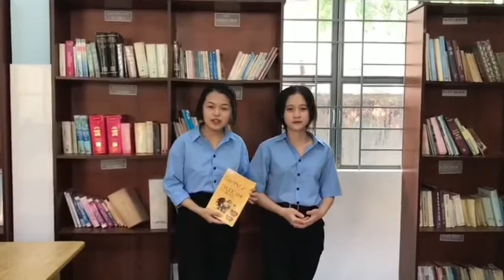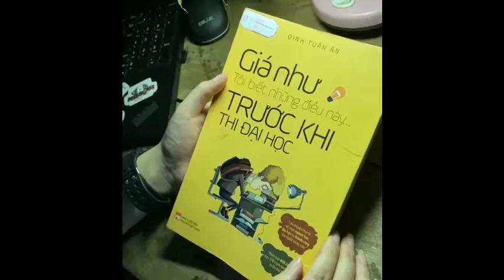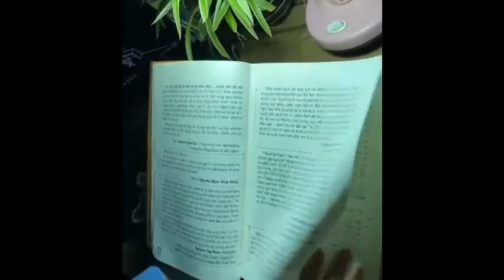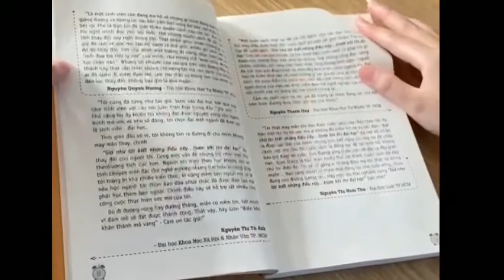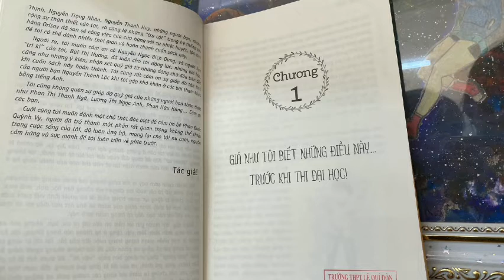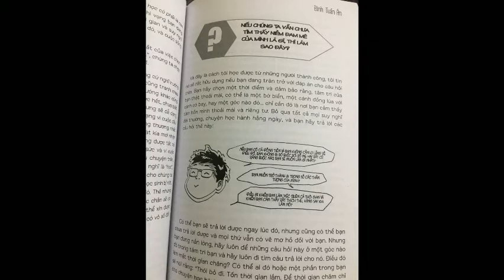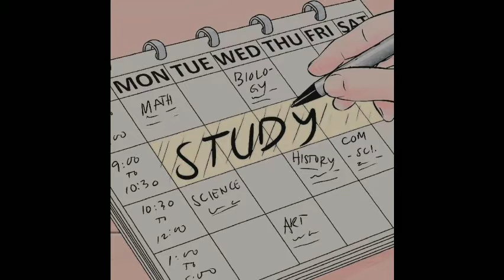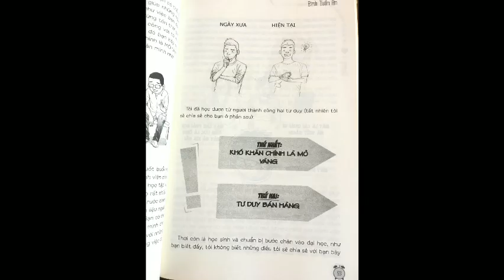H 120. Chi đoàn 11B7 Lê Quý Đôn- Giá như tôi biết những điều này trước khi thi Đại học - Chư Prông